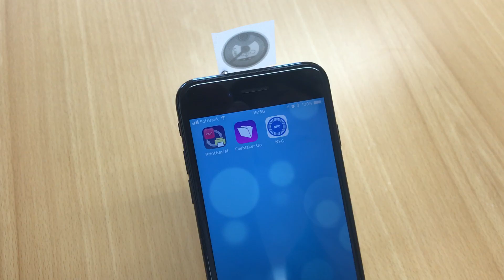Import NFC to FileMaker Go